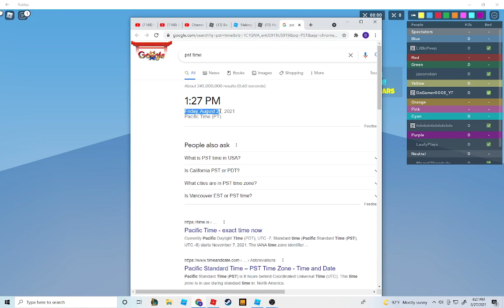bed wars was delayed with the new update